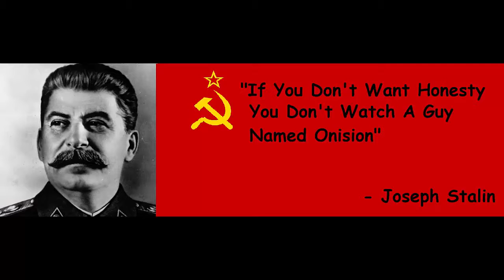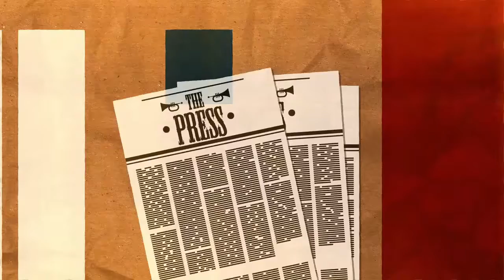Fallout Should Have Trans Characters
Hello, PapawCuddlez here, with a video explaining my opinion on having Transgender characters in Fallout games. If you would like to watch all this clips used in this video, then the links will be listed with the time stamps in this description.

Links:

(0:00-4:44) Background Beat
(0:11) Fallout 4 KLE-0
(0:22) “Triggly Puff”
(0:28) Helicopter Ride
(0:41) Fallout 1 Opening
(0:44) Fallout 2 Opening
(0:46) Fallout 3 100%
(0:49) Fallout New Vegas 100%
(0:57) Fallout 4 Opening
(1:12) Persona 4 Teddy
(1:21) Anarchist Riot
(1:38) Libertarian Socialism Is Not An Oxymoron
(1:49) Family Guy Just A Bill
(1:54) Gender Binary (Fuck You)
(2:15) Transgender Video Game Characters
(2:43) Free-Enterprise Propaganda
(2:49) Befriending Mr.Knight
(2:58) Arcade Gannon
(3:01) Fallout 4 Paladin Danse Romance
(3:04) Fallout 4 Atom Bomb Baby Trailer
(3:08) Fallout In Five Minutes
(3:16) Fallout 4 - Curie's New Sexy Body
(3:26)Fallout 3 Little Lamplight
(3:38) I Walk Alone
(3:45) Deciding When To Take Risks In Life
(3:50) Fallout 4 Gaming Sins
(3:57) Take Risks
(4:01) Banjo-Kazooie E3 2008
(4:10) Doom 1 Final Boss
(4:15) The Bill Of Rights
(4:17) Buying Fallout Game With Bottlecaps
(4:25) Comic Strips Used Are By